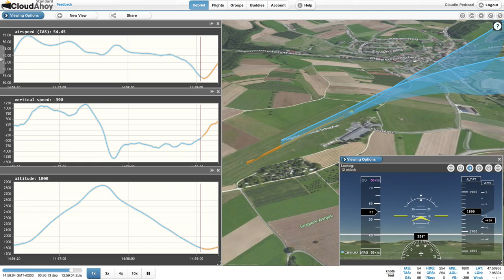The impossible turn (1)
Simulated emergency power-off landing at LSZI, Runway 25, with 180° turn from 1000 ft AGL (the "impossible turn"). Debriefed with CloudAhoy. Look in full screen and HD for details.

The Piper Cadet has a best glide speed of 73 kt. There was almost no wind at ground level. The climb section has been replayed 2X normal speed. The glide part is at normal replay speed. No flaps were used. This example shows how the 1000 ft -rule actually gives only the bare minimum for the average pilot like me. Never turn back before 1000 ft AGL!. LSZI (Fricktal-Schupfart, Switzerland) is at 1788 ft amsl and the simulated engine failure was initiated by my Flight Instructor at about 2800 ft. I had controls all the time. The runway was reached with no need to give throttle again. In a real engine failure, a not rotating propeller would have slightly less drag than a windmilling one (but, on the other side, in a real emergency the average pilot would perform "slightly" worse, I think).